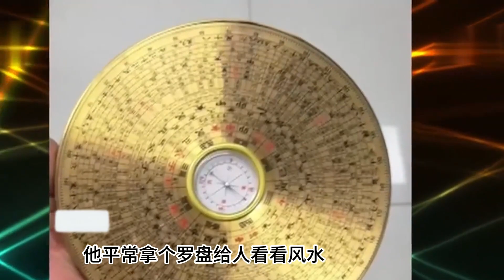盜墓賊下古墓直播，挖到金幣瓷器文物，警方：古墓中文物都是假的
No.2 | 價值2億祖宅以3萬元賣給美國人，被她搬運到美國，如今成鎮館之寶